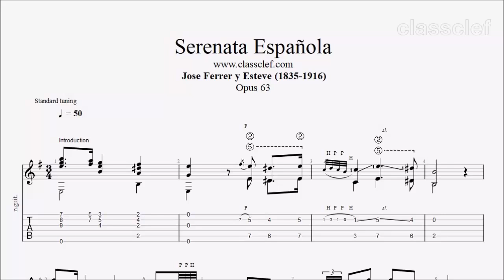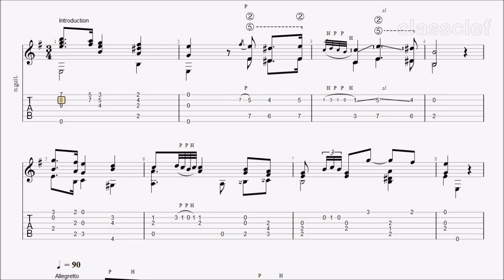TAB/Sheet: Serenata Espanola (Opus 63) by Jose Ferrer [PDF + Guitar Pro + MIDI]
José Ferrer was a Spanish guitarist and composer, born in Spain. Ferrer studied guitar with his father, a guitarist and collector of sheet music, before continuing his studies with José Brocá. In 1882, he left Spain for Paris in order to teach at the Institut Rudy and at the Académie Internationale de Musique.